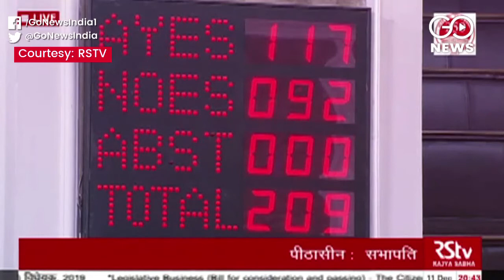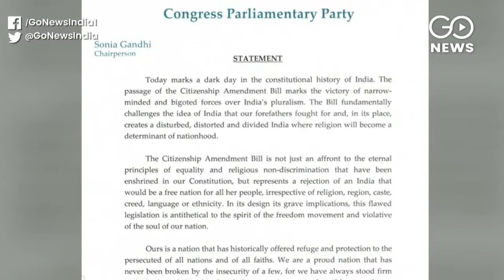Citizenship Amendment Bill 2019 Gets Through Rajya Sabha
The controversial Citizenship Amendment Bill 2019 was passed in the Rajya Sabha after voting. 125 votes were polled in favour of the Bill while 105 votes went against the Bill. The C(A)B will now need President Kovind’s assent to become law.